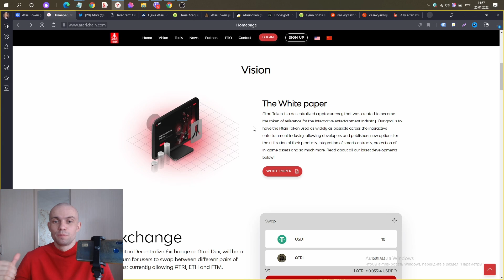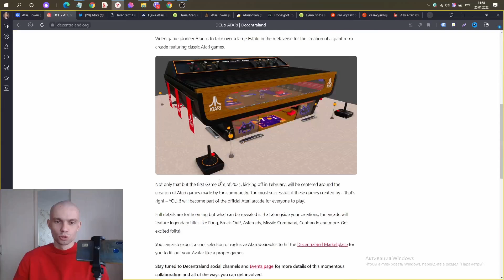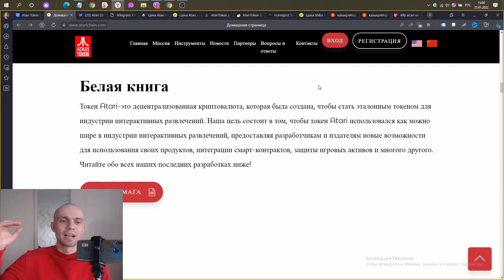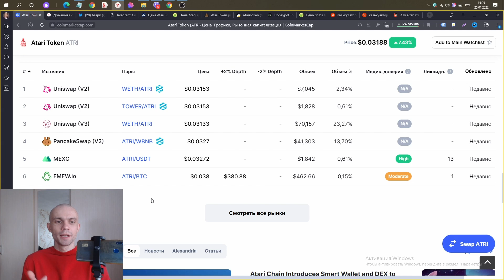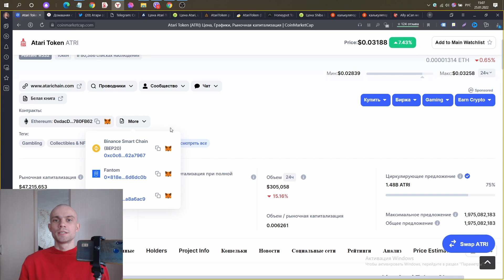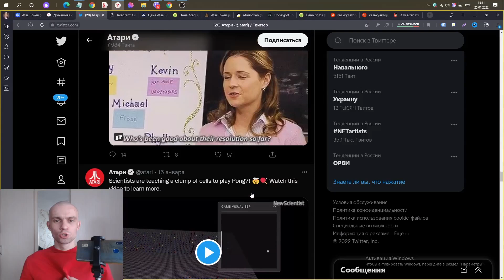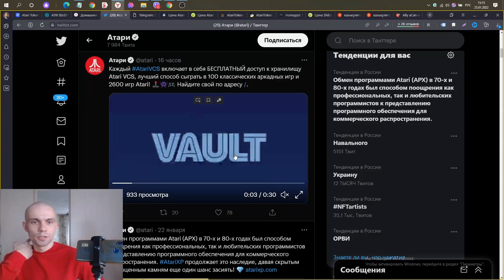НА 1 000 000 Х Atari atari token, Иксы на криптовалюте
⭐   БИРЖИ   ⭐
⭐ GATE.IO 👈(🈹Скидка 20 % на первое пополнение)

↓↓↓ ВСЕ ССЫЛКИ НИЖЕ ↓↓↓

 ⃠ ОТКАЖИСЬ ОТ ДЕНЕГ, ЧТОБЫ ЗАРАБОТАТЬ.🤑
Монеты со старта несут за собой большие риски*

1-3% ОТ ДЕПО С ХОЛОДНОЙ ГОЛОВОЙ

👉👉Сесть БИНАНС СМАРТ ЧЕЙН БЕП 20 НА РАЗВИТИЕ КАНАЛА :  0xf50ceEc758443cC5c8F0B427647a747ACc15f03C👈👈

О СЕБЕ:

👨 Привет! Первый свой заработок начал заколачивать на пилораме.

Я Чечуев Максим. Это мой отдельный канал - инвестиции для начинающих,

высокорискованные, низкорискованные инвестиции на официальных сайтах

 поверенные лично мной. Я занимаюсь инвестициями и заработком в

интернете с 2017 года. Бывало много разных проектов, компаний и хайпов.

 Где то я зарабатывал по 40 000 в месяц, а где то терял всё заработанное.

Случались ситуации когда приходилось возвращаться на работу в найме.

 Но я не сдаюсь и пробую по сей день.

   Но не совсем еще могу сказать, что я уже стабильно и уверенно себя

 чувствую, я больше еще в начале инвестиционного пути.

  Основная тематика канала - это видео обзоры на:

- Высокорисковые инвестиционные компании (Компании, Хайпы,
криптовалюта)

- Аналитика финансовых рынков (криптовалюта, фондовый рынок)

- Обучающие видео по теме МЛМ бизнеса и построению команды

Вставай вместе со мной на путь финансовой свободы и поверь у тебя всё получится!